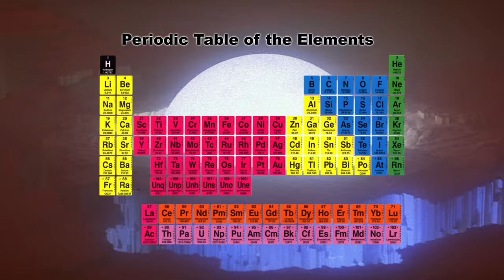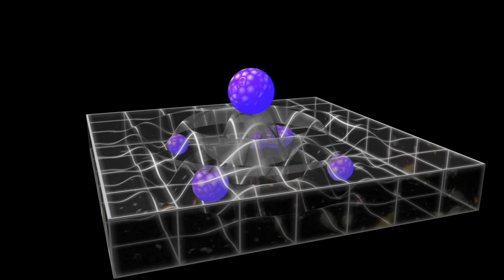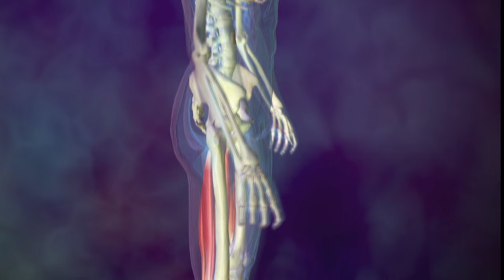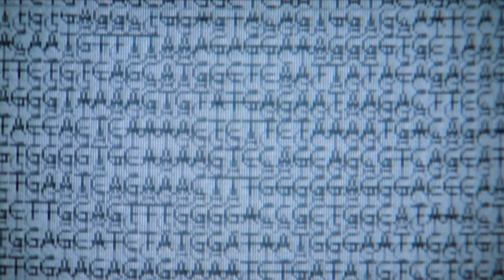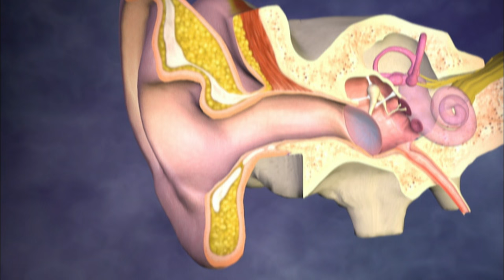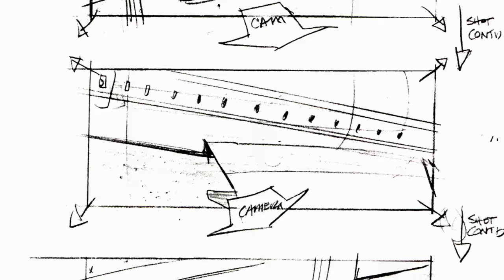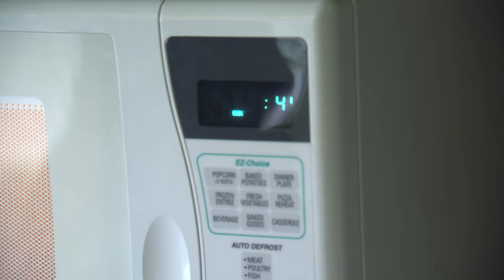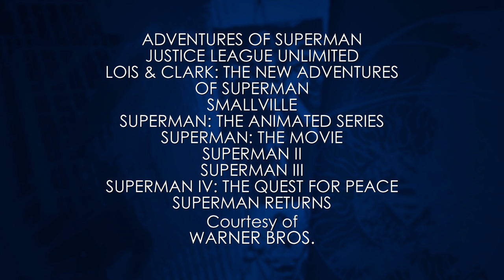Superman Returns | The Science of Superman | Warner Bros. Entertainment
Superman. He's the ultimate superhero. But how much of his science fiction universe makes sense when judged by the laws of science fact? In this hour, travel to the fictional Metropolis, Krypton and beyond, as images from Superman comics, TV shows and films--including highlights from the 2006 blockbuster Superman Returns--are used by scientists, artists and filmmakers to explore the real-life science that helps explain the Man of Steel's super-powers. Own Superman Returns on Digital now!

About Superman Returns:
While old enemy Lex Luthor (Kevin Spacey) plots to render him powerless, Superman (Brandon Routh) must face the heartbreaking realization that Lois Lane (Kate Bosworth), has moved on with her life. Or has she? From the depths of the ocean to the far reaches of outer space, Superman blazes an epic journey of redemption to protect the world he loves from cataclysmic destruction. Director Bryan Singer takes the helm in this superpowered epic action-adventure that reunites Superman with a world that's almost learned to live without him.